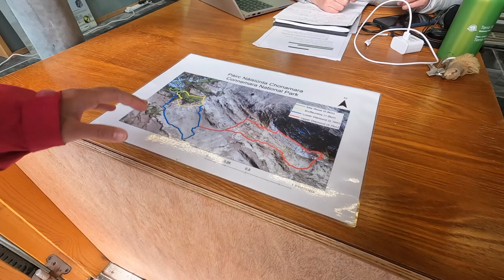Hiking at Diamond Hill, Connemara, Ireland